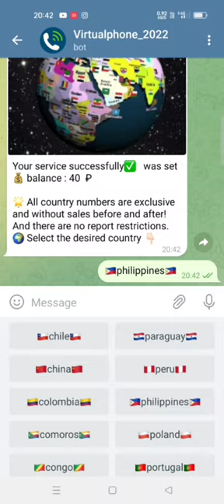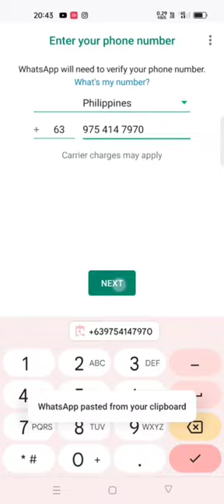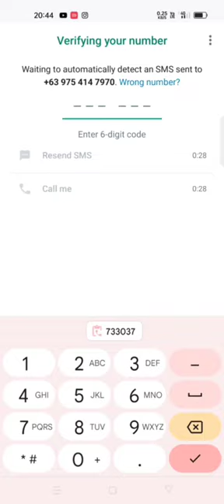new bot virtual number all country japon,chain,usa,canada,iraq,india.....